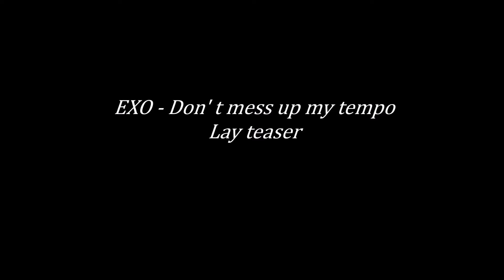EXO 엑소 - Don't mess up my tempo Lay teaser (Fan Made)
New teaser with Lay for EXO comeback 2018 "don't mess up my tempo"

Lay teaser : "smile on my face"